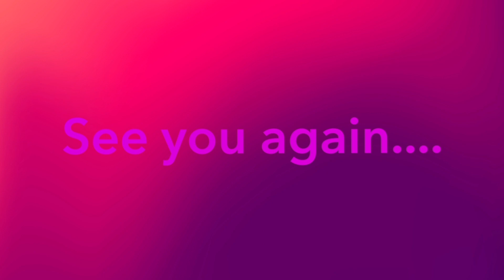Episode 3 - How my first flower preservation failed...😭😭😭 What should I do...😥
For the first time I tried to preserve the dried rose using resin. but it failed and the petals got burned...😭

Can you tell me what should I do. 🥺
Great help. thanks..💐

You can see how l dried flowers using silica gel from the below video